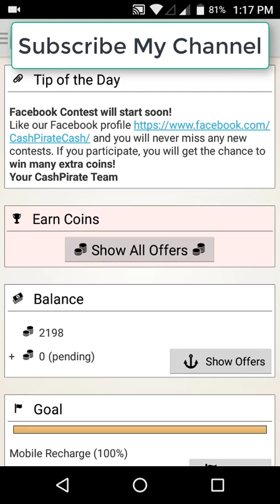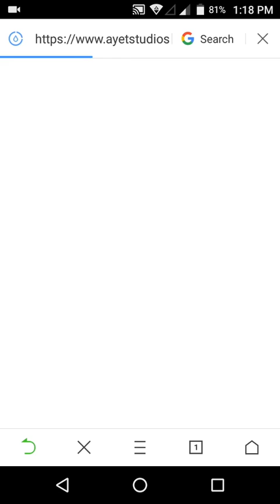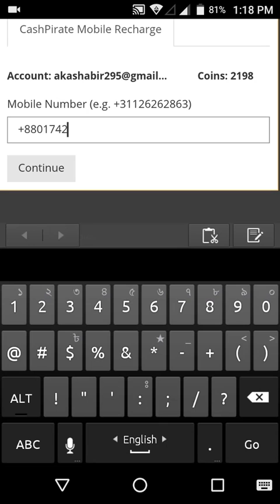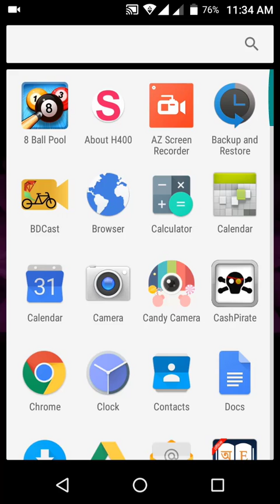How To Earn Money For Cashpirate Apps With Payment Proof Mobile Reacherge New Bangla Tutorial 2017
Earn Money For Cashpirate Apps 2017